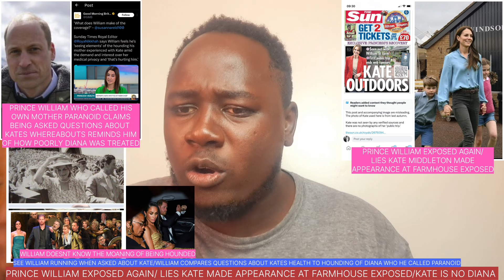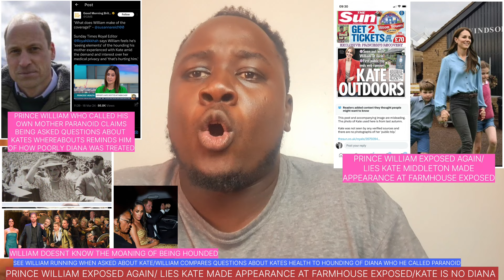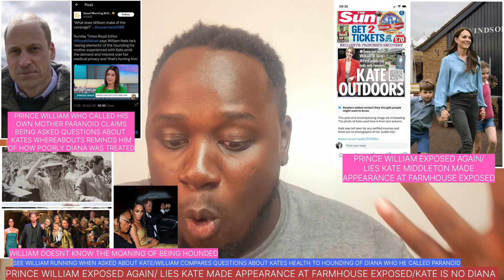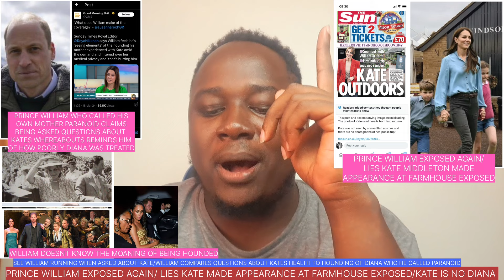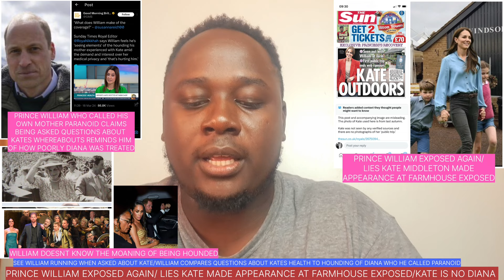KATE MIDDLETON FARMHOUSE APPEARANCE?SEE PRINCE WILLIAM RUN AFTER KATE QUESTION/ROYA NIKKAH DIANA LIE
PRINCE WILLIAM FEELS HE IS SEEING ELEMENTS OF THE HOUNDING PRINCESS DIANA EXPERIENCED WITH KATE MIDDLETON AND THATS HURTING HIM. WILLIAM IS FORGETTING HOW HE AUTHORIZED HIS EMPLOYEES TO SMEAR MEGHAN ON HIS BEHALF